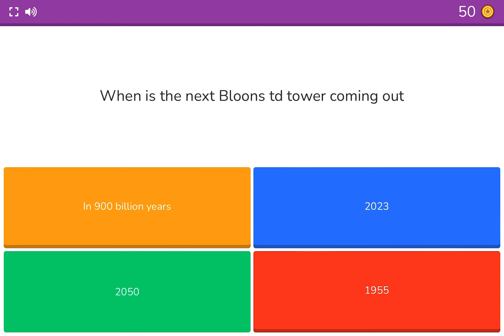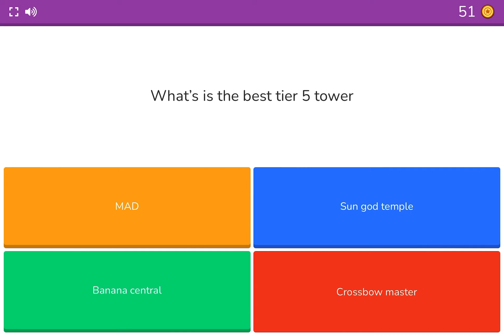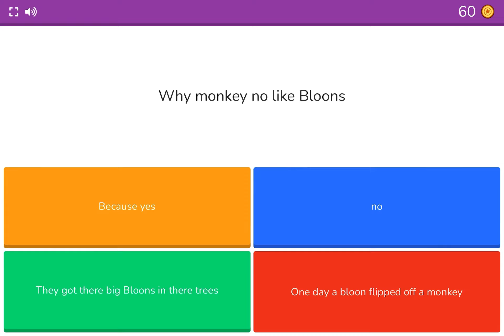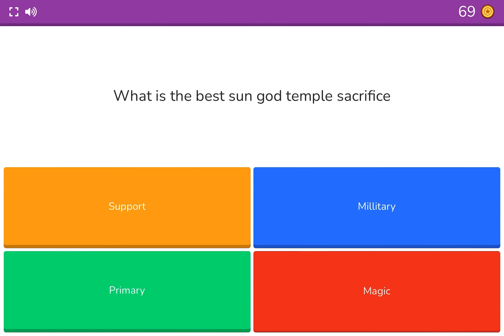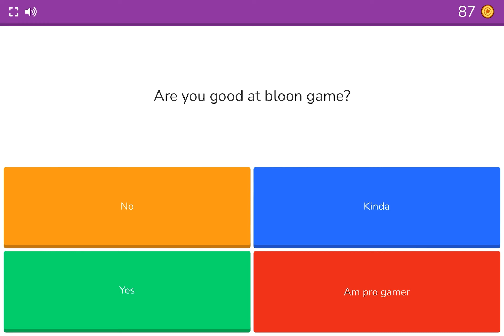Booket btd6 quiz (part 1)